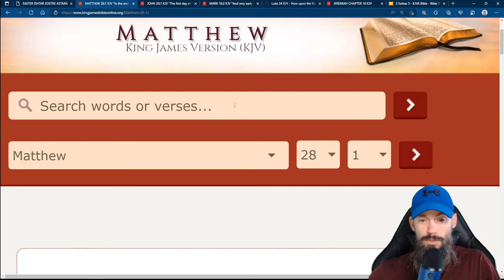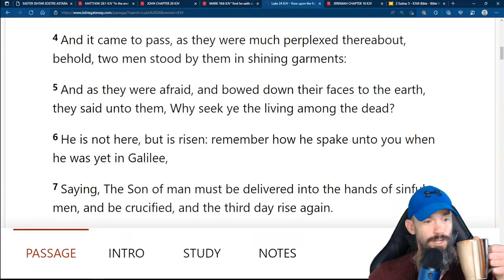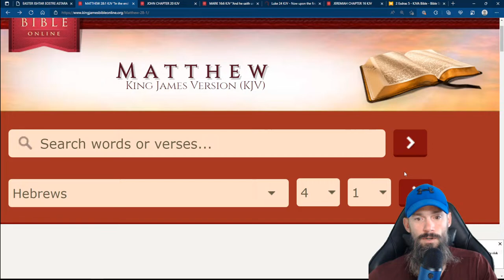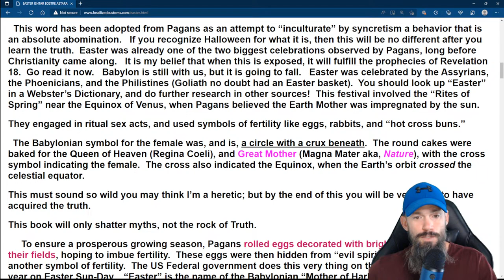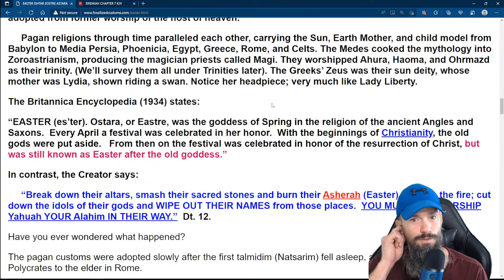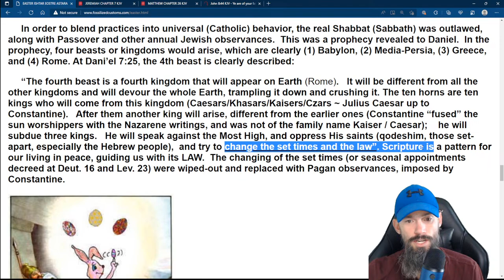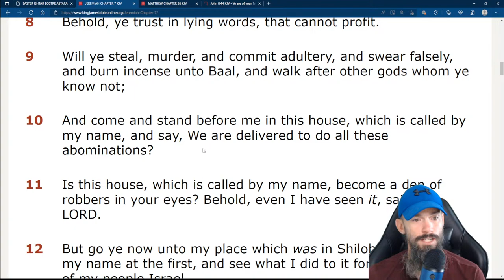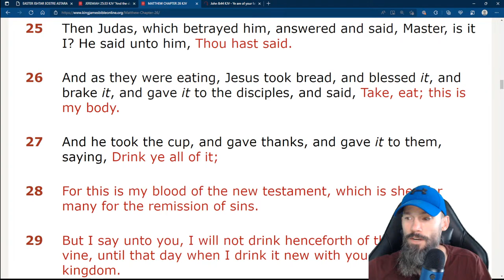Easter Pagan Roots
The origins of Easter what the church doesn't tell you.